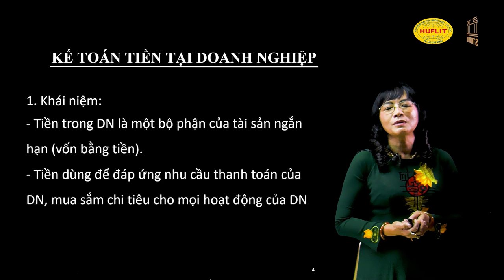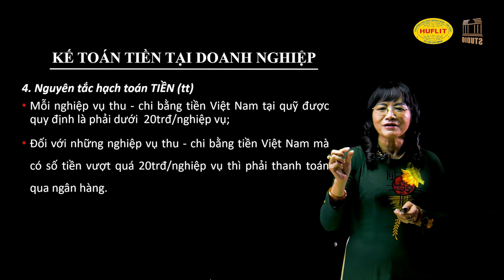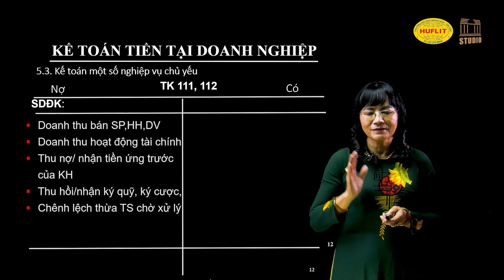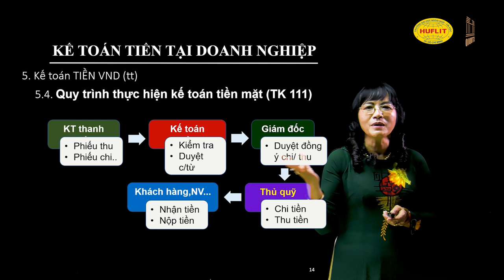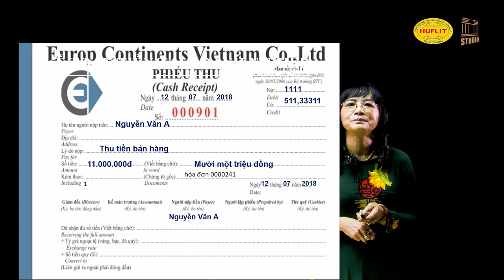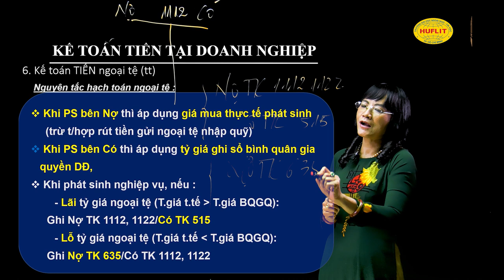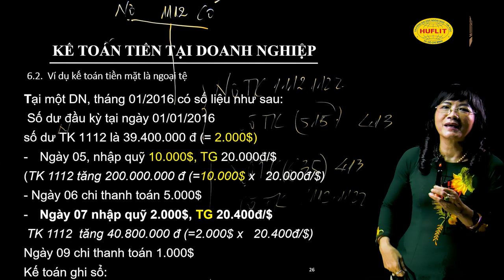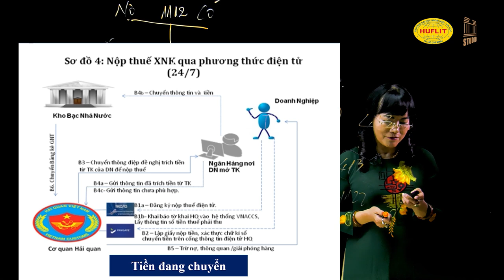Kế toán tiền tại doanh nghiệp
TS. Nguyễn Thị Tuyết Như, Khoa Kinh tế Tài chính - HUFLIT
Trường ĐH Ngoại ngữ - Tin học TPHCM - HUFLIT